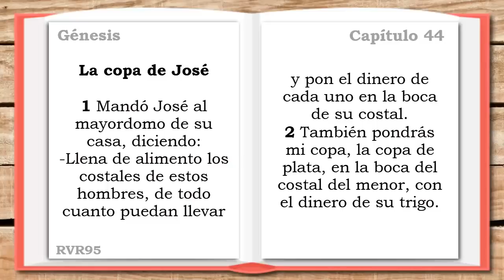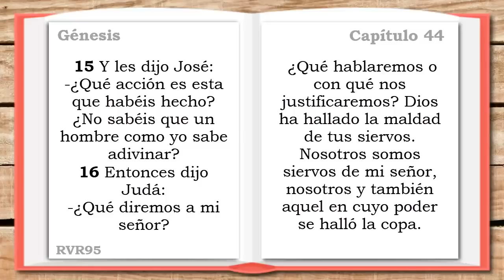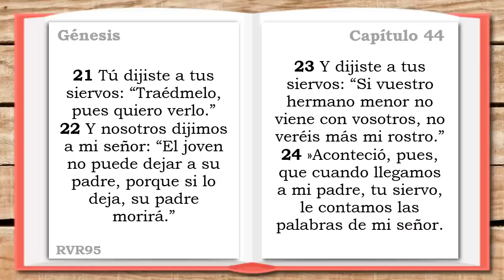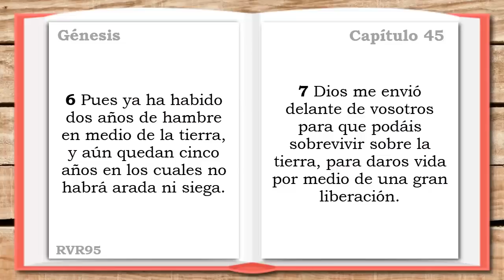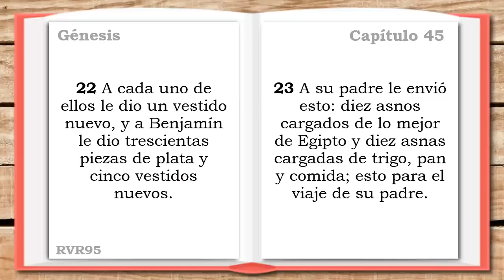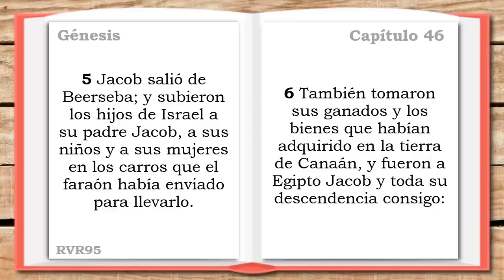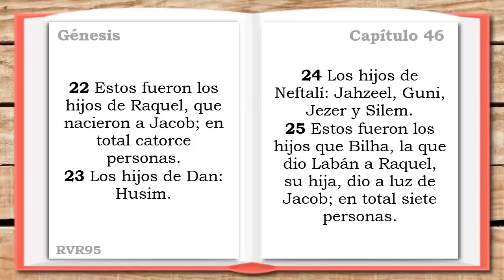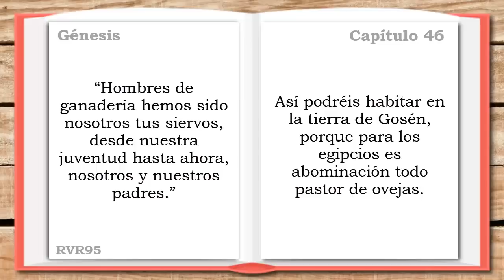GENESIS 44, 45, 46 (DIA 15) LA SANTA BIBLIA || Biblia hablada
LA SANTA BIBLIA - GÉNESIS 44, 45, 46 (Biblia hablada DÍA 15)

▶GENESIS 44 - 0:00
▶GENESIS 45 - 4:55
▶GENESIS 46 - 9:15

✔Voz de José Fco. Díaz-Salado del canal La Voz Silenciosa TV @La voz Silenciosa Tv